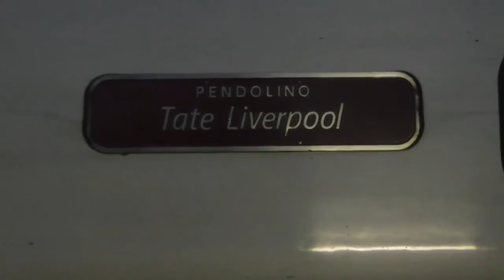The Northern Belle @ Wolverhampton 20.12.12.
The Northern Belle 1Z23 TnT by 47832+47501 is seen running through Platform 2 at Wolverhampton on the return journey from Chester to Coventry in dark and atrocious weather conditions, plus a Voyager & Pendolino 390 006 (Tate Liverpool) Enjoy.